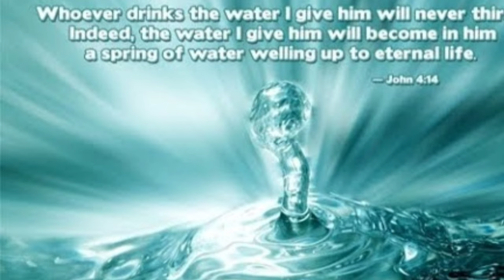What makes you complete...What can satisfied you|HINDI CHRISTIAN POEM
This world can provide nothing more than temporary solutions. Nothing here satisfies human thirst. You will find that man is always on the look out for more..more wealth...more happiness.. More of everything... But all this leaves us empty.

What can satisfy you, come let's go to the fountain of life and drink of it till we are full.

OTHER MESSAGES

OTHER POEMS

Thank you so much and stay blessed in Christ Jesus.